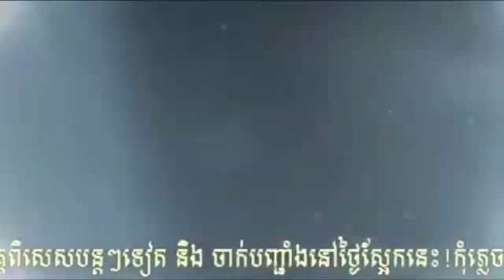ទៀតហើយ ! ខាន់ចាន់ សុផល ឡាយវីដេអូ បកអាក្រាតរឿងពោតទៀតហើយ...